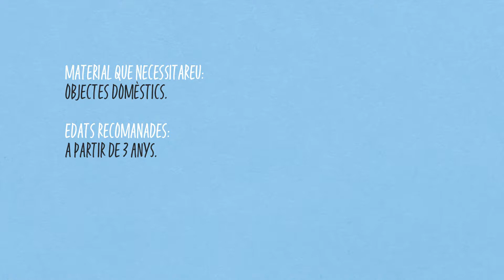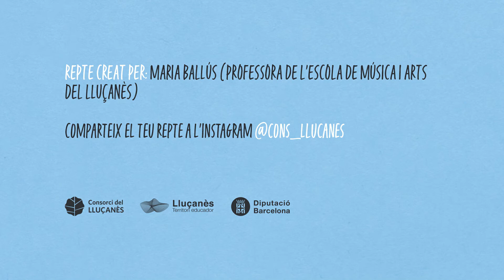Repte 7: Crea els teus titelles amb objectes de casa